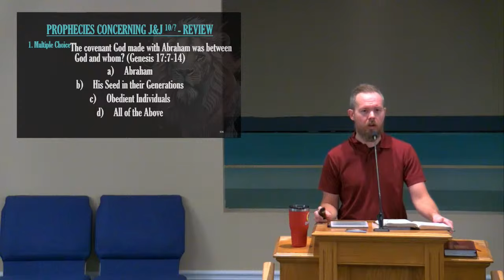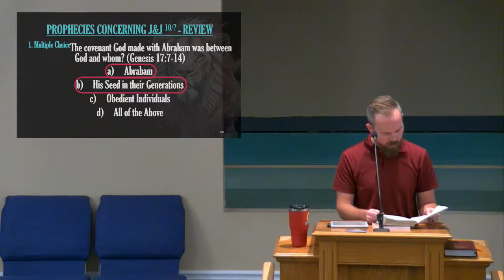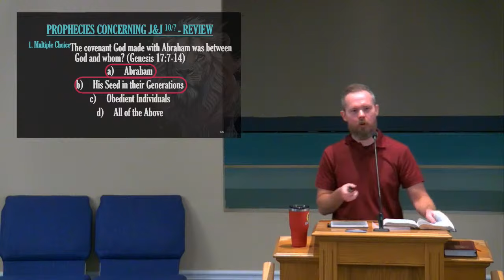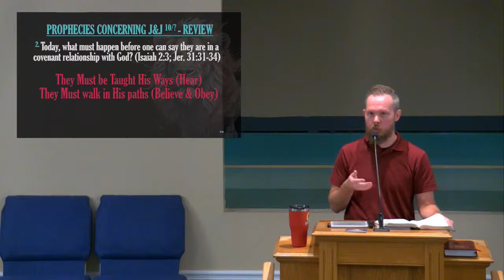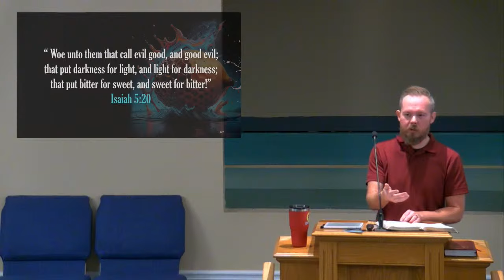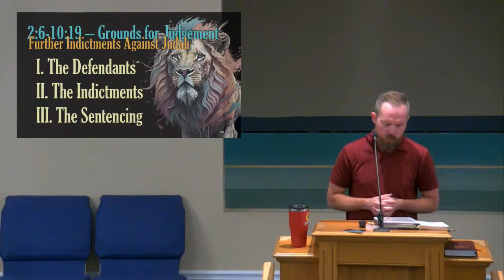Further Indictments Against Judah: the Defendants - Isaiah 2:8-12